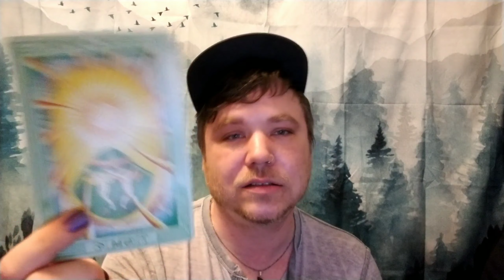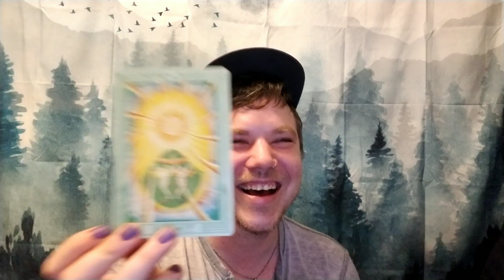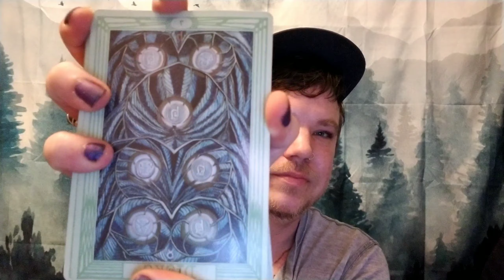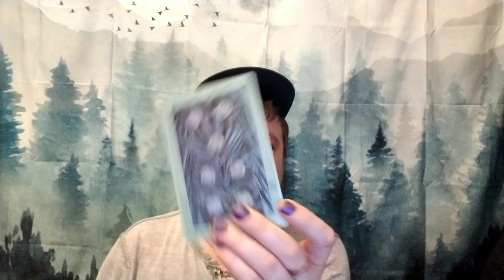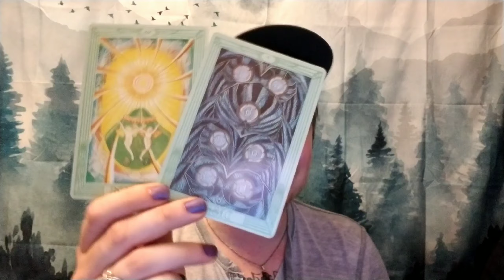Sunlight and Shadows - May TC